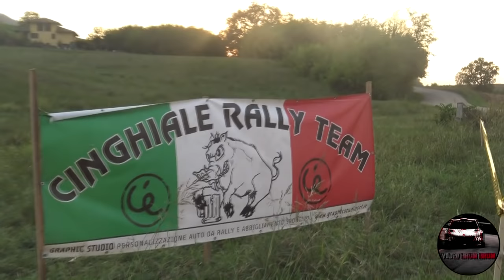1° Colli di Crea Motor Event 2018 | SHOW & MISTAKES [HD]